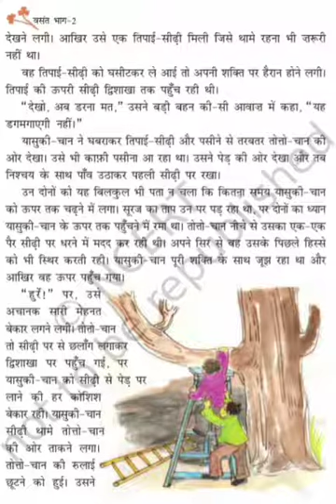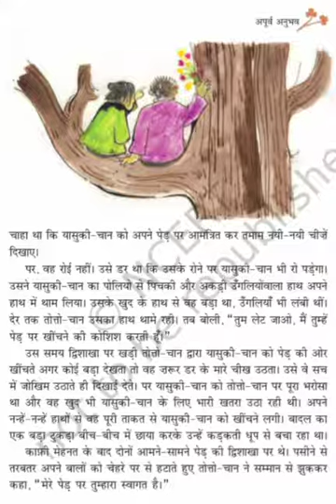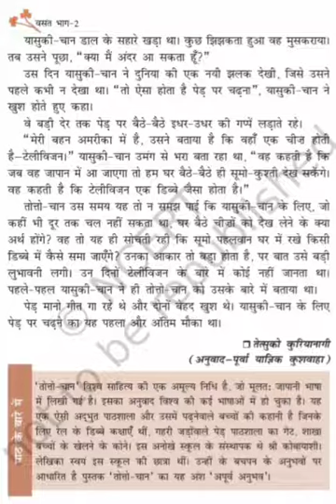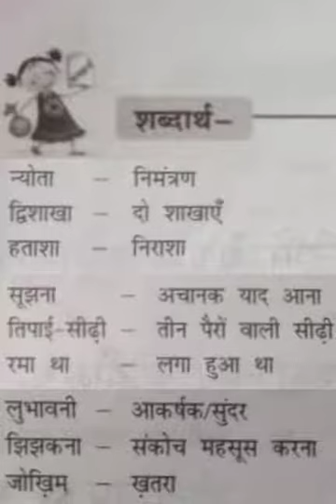SVM CBSE || STD 7 || Hindi Literature || Re - Teaching of Lesson 10 || Apurva Anubhav Part 2